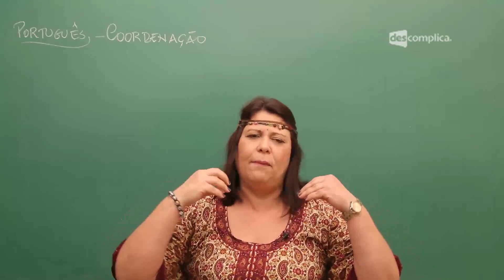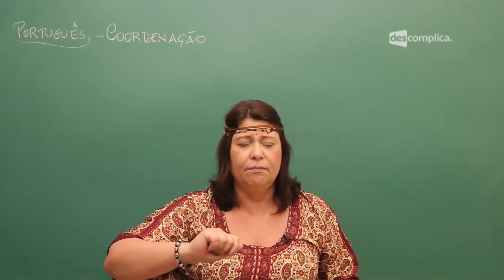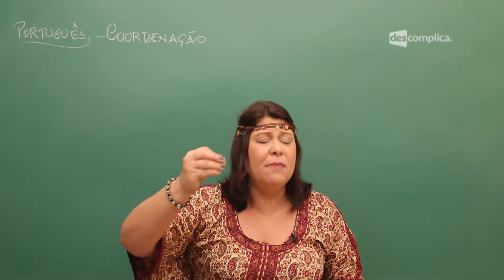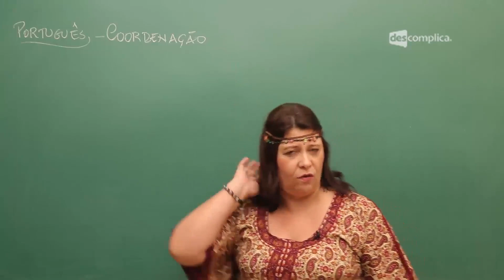O que é Coordenação? - Aula ao Vivo: Português | Descomplica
Olá, EstudanteDescomplica!
Essa aula faz parte do módulo "Aula ao vivo: Modernismo: 1ª Geração". Para assistir todo o conteúdo de português, vá Vem estudar para o Enem com a gente :D